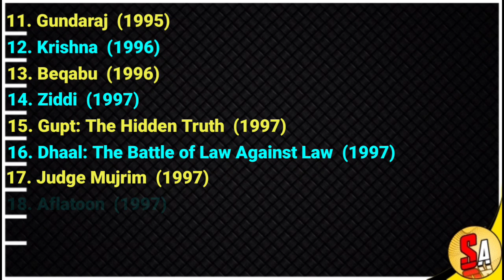John Gabriel | Bollywood Hindi Films Supporting Actor | All Movies List